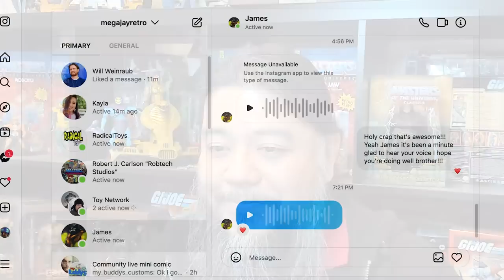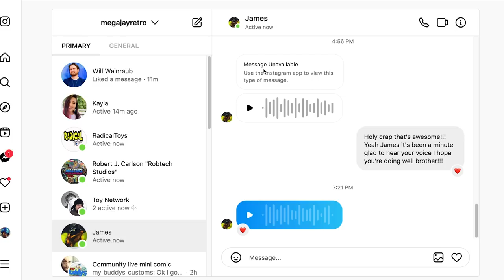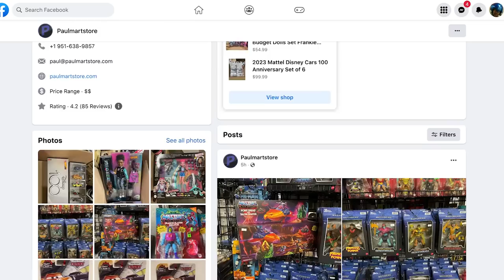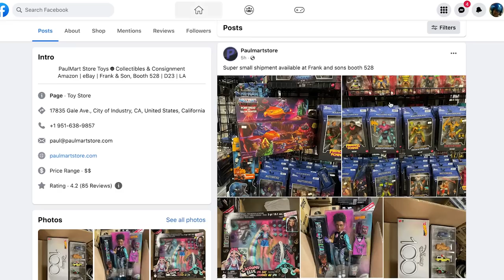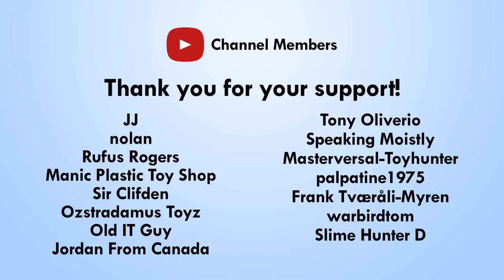New Masters of the Universe Origins and Masterverse Found at Retail - Mega Jay Retro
The New MOTU Origins Wave 13 Duplico, King Randor, Snake Teela, and Samurai figures as well as the Point Dread and Talon Fighter from Masters of the Universe Origins has been found at retail in California! Along with The Masters of the Universe Masterverse Wave 9 Grizlor, Buzz-Off, Faker, and Classic Merman.

Origins Figures Talon Fighter & Point Dread, Snake Armor (Serpent Claw) Man at Arms, Eternian Guard Infiltrator, Ssqueeze, Spikor, Snake Face, Dragon Blaster Skeletor, Mini Comic Man-E-Faces, Snake Men 4 Pack, Flocked Moss Man Exclusive, Skeletor and Screech 2-Pack, Rulers of the Sun 3-Pack, Skeleton Warrior 2-Pack, Young King Randor, Snake Teela, Snake Horde Trooper, and Slamurai.

For the Masterverse Figures Deluxe Whiplash, Buzz-Off, Clawful, Prince Adam, New Adventures Skeletor, Classic Mer-Man, Faker, Clamp Champ, Webstor, Deluxe Ram-Man, Deluxe Slush Head, Grizzlor, Horde Skeletor.